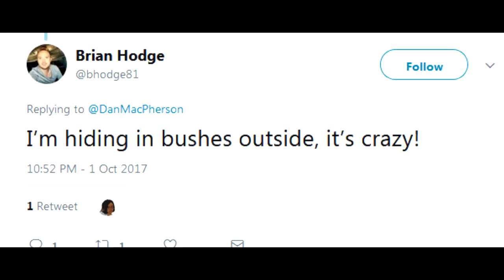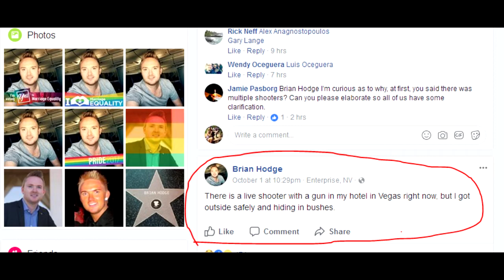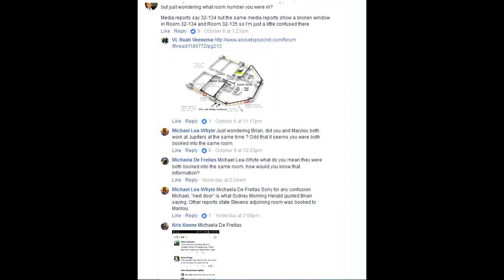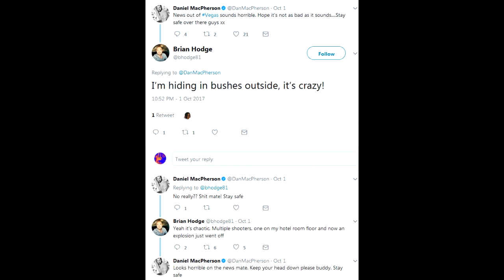Vegas shooter guy next door testimony (BIG WTF!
Forgive the sloppy video, I put this vid together real quick because I'm having a real hard time with his story. You should too, unless you know something I dont.